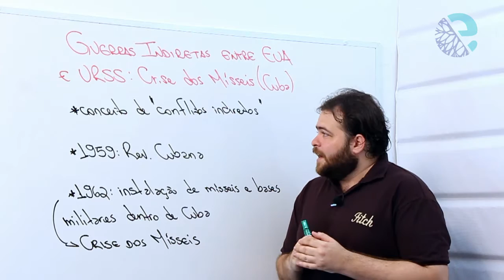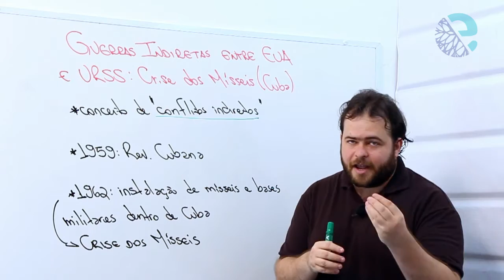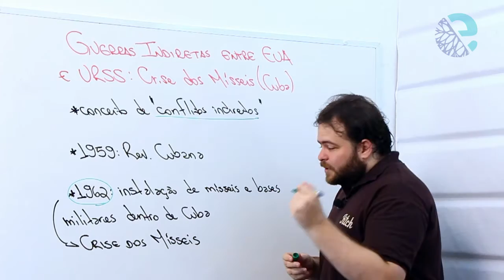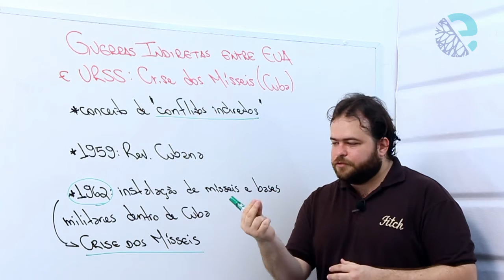Guerras indiretas entre EUA e URSS: crise dos mísseis (Cuba)